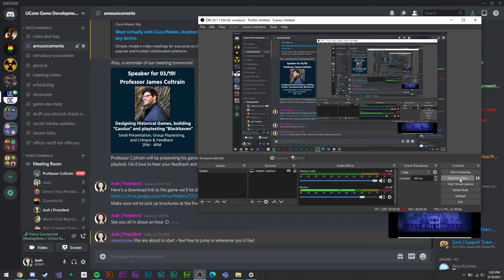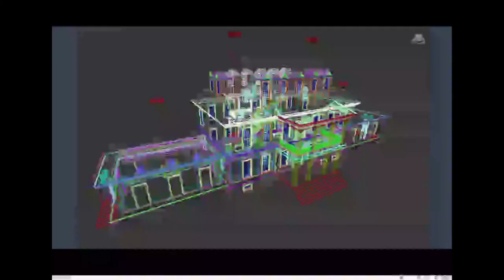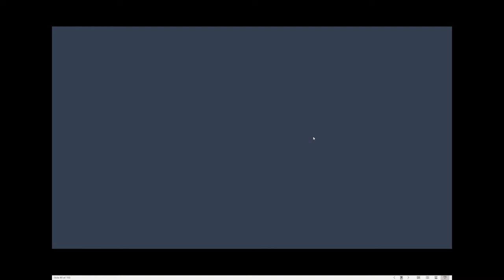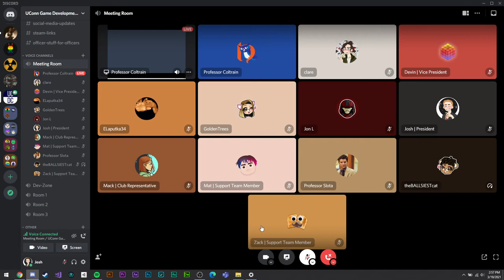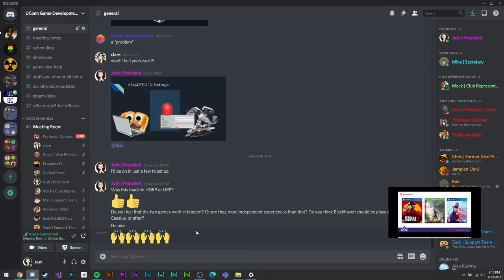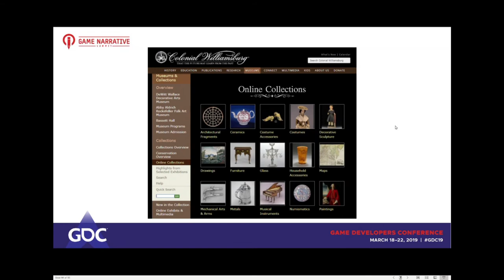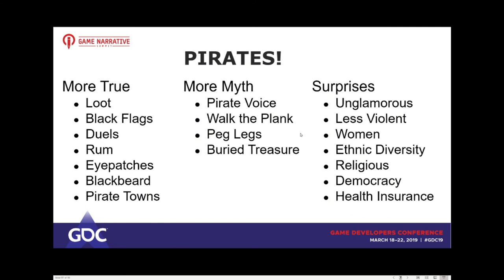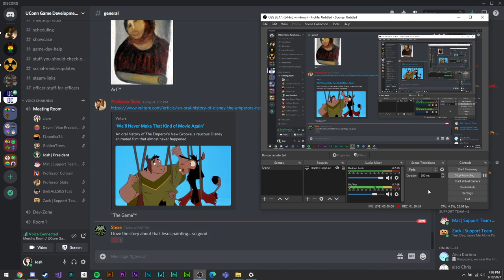Designing Historical Games, building "Cassius" and "Blackhaven" | Professor James Coltrain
This week Professor Coltrain gave us an in-depth look into his process of researching, designing, and building his historical projects Cassius and Blackhaven.